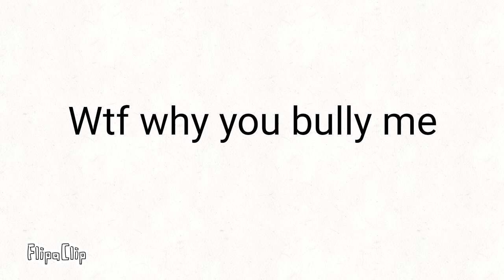Me sad 😞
I got off here last night and I came back today only to find I was logged out of my account and that most of my subs were gone